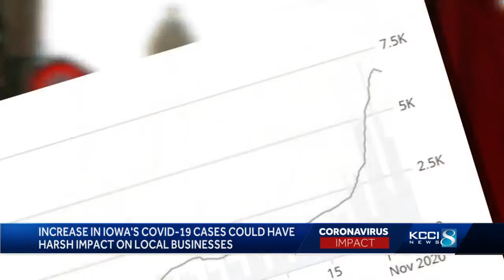Surge in COVID-19 cases, cooler temperatures could have impact on bars and restaurants